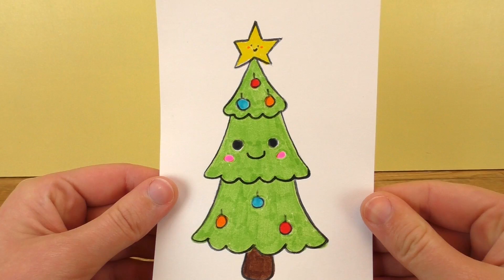KAWAII VÁNOČNÍ STROMEČEK jak nakreslit | kreslení pěkného stromku | vánoční dekorace DIY